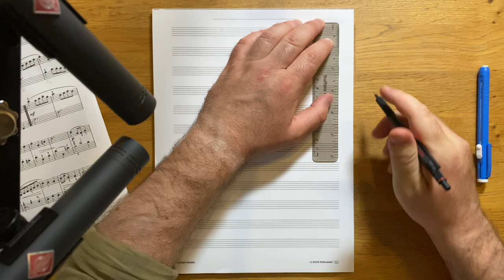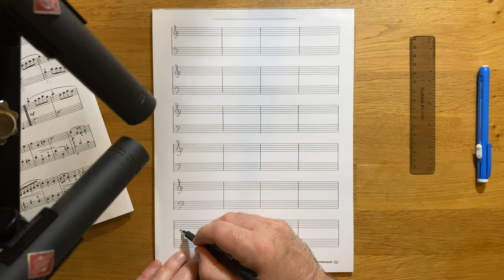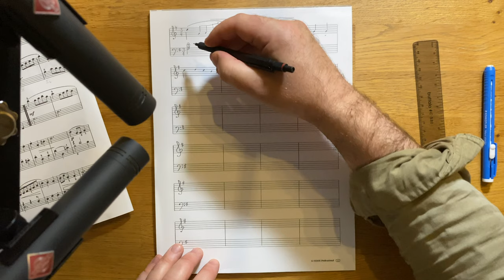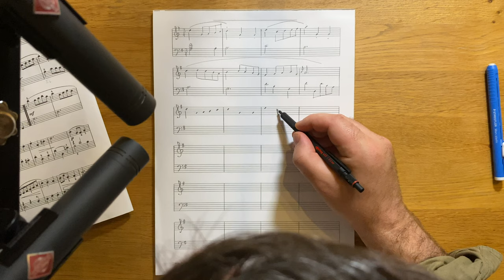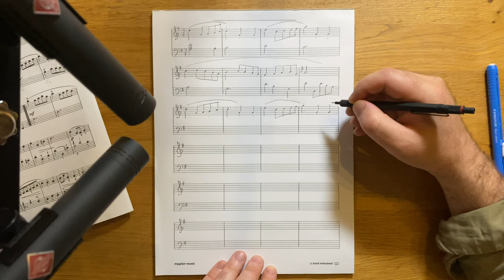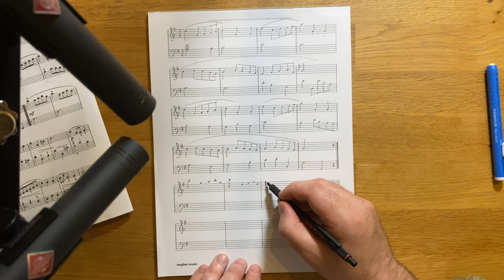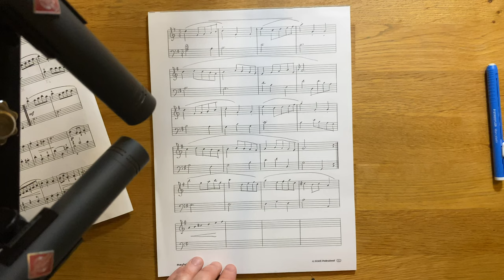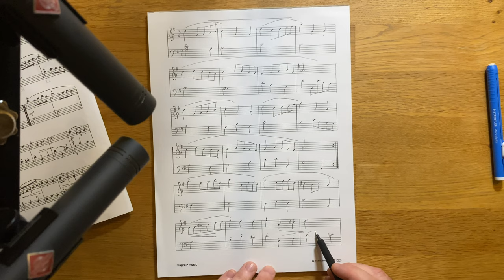ASMR Pencil Handwriting Bach Sheet Music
Writing Back's Minuet in G sheet music by hand with a Rotring drafting pencil